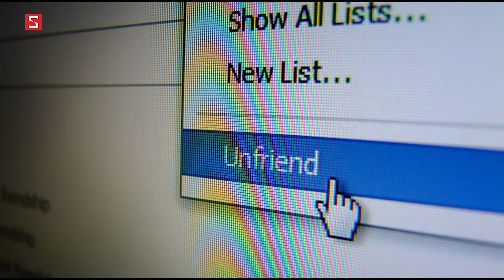Top 5 Kỳ Lạ Schannel - Năm mới sắp đến, đây là những việc bạn cần làm ngay trước khi năm cũ kết thúc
5 nhà tiên tri nổi tiếng nhất thế giới với những dự đoán đúng đến rùng mình

Những việc bạn cần làm trước khi năm cũ kết thúc là những việc nào ??
Hãy cùng Schannel đón xem các tin tức hay khác mỗi ngày nhé !!
Viec can lam cuoi nam
Cuoi nam nen lam gi
Làm gì vào cuối năm
Cuối năm nên làm việc gì
top 5 kì lạ
top 5 ki la
top 5 kỳ lạ
top 5 ky la
top 5 lạ kỳ
top 5 la ky
video top 5
top 5 điều thú vị
top 5 điều lạ
Top 5 la ki
Top 5 kỳ thú
Top 5 ky thu
Top 5 Kỳ Lạ Schannel